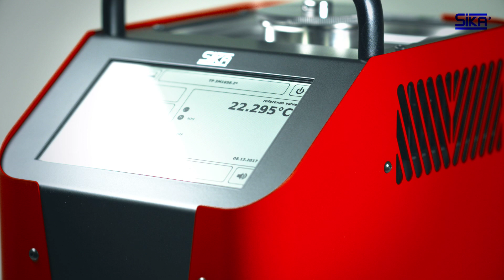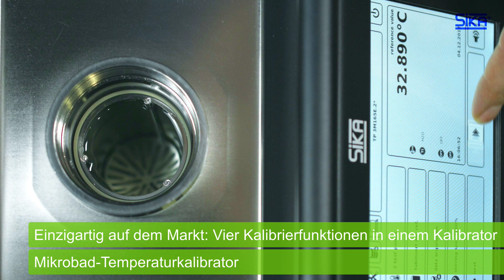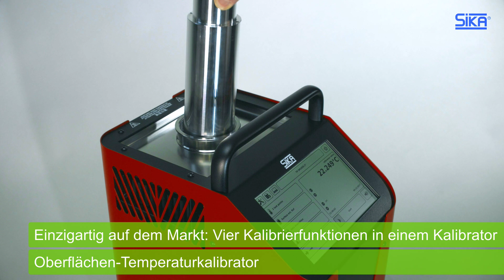SIKA TP Premium Temperaturkalibratoren - TP 3M165E.2 - Der Eine für Alles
Temperaturkalibratoren der neuesten Generation. Die einzigartige, patentierte Zustandsregelung der SIKA TP Premiun Temperaturkalibratoren sorgt für Regelstabilitäten im mK-Bereich.

Der TP 3M165E.2 ist unser Allround-Talent im Premium-Bereich.

Dieser Kalibrator vereint vier Kalibrierfunktionen in einem Gerät. Durch das Auswechseln der Einsätze können Trockenblock-, Mikrokalibrierbad-, Infrarot- und Oberflächenkalibrierungen durchgeführt werden.

Ein weiterer Vorteil ist sein Blockdurchmesser von Ø 60 mm. Hier können auch bei der Trockenblock-Kalibrierung extrem viele Prüflinge gleichzeitig kalibriert werden.